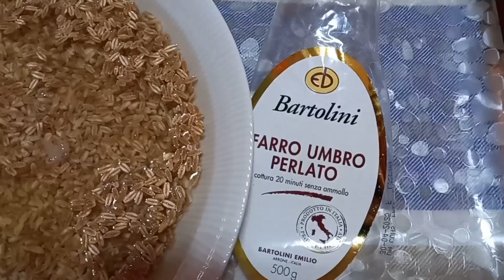Insalatona di farro perlato vegana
500 gr di farro integrale perlato
3 zucchine chiare a cubetti
3 carote a rondelle
300 gr di ceci sbollentati
mezzo cetriolo
succo di 2 limoni
olio evo e sale q.b
aceto di mele q.b
foglie di basilico e menta

Cuocere per 45 minuti i ceci dopo averli messi a bagno per una notte intera!Intanto mettere a bagno per un'oretta il farro; cuocerlo e cuocere zucchine e carote al vapore. Far raffreddare tutto e poi in una ciotola capiente creare un'emulsione con olio; aceto;  succo di limone e sale. Mescolare il farro e poi aggiungere tutte le verdure!Guarnire con foglie di mentuccia e basilico.